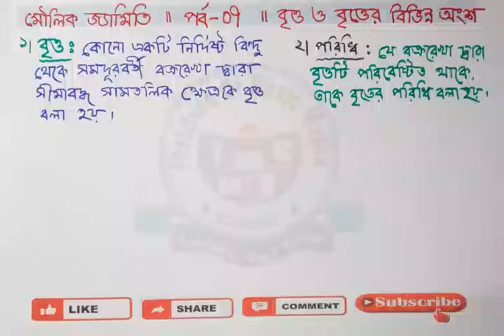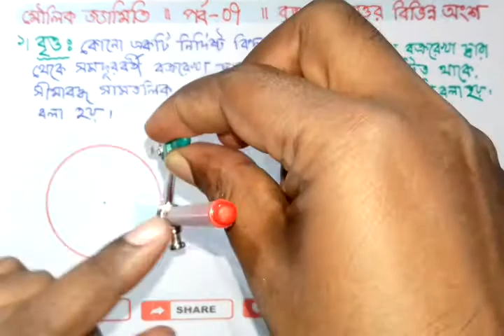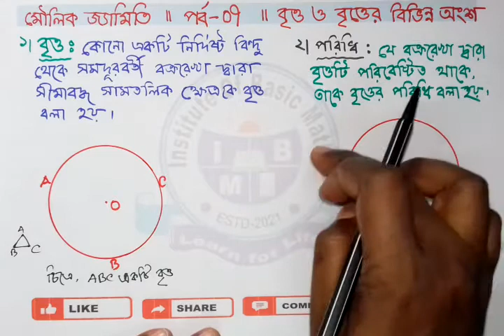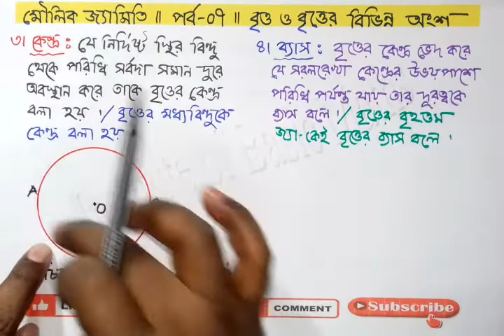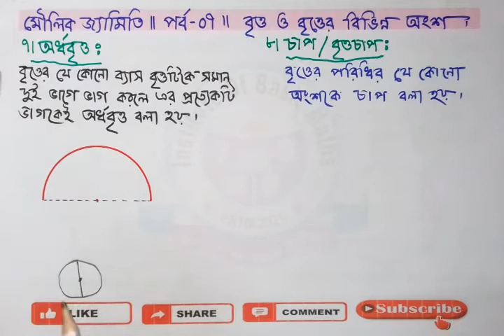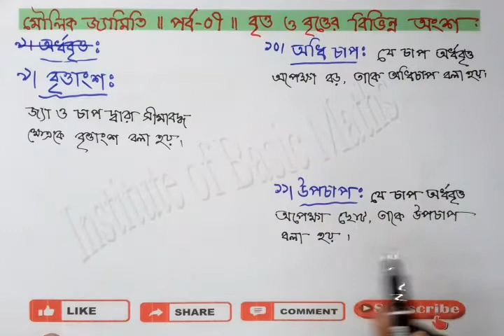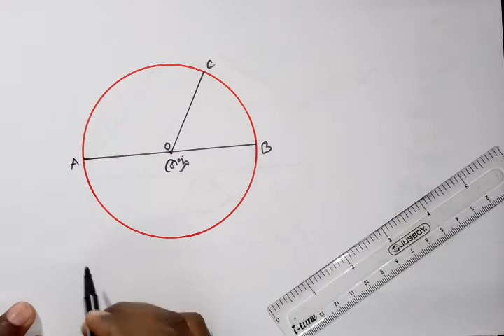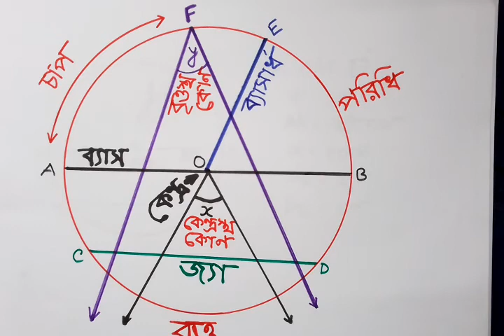বৃত্তের বিভিন্ন অংশ | জ্যামিতি | পর্ব-০৭ |Circle | Parts of a Circle | Geometry | Part-07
পর্বঃ ০১
এই পর্বে - জ্যামিতির পটভৃমি, জ্যামিতি অর্থ, জ্যামিতির সংগা, বস্তু, স্থান, মাত্রা, ঘনক, গোলক, বেলন / চোঙ ও পিরামিড নিয়ে আলোচনা করা হয়েছে।

* পর্বঃ ০২ -- বিভিন্ন রেখা, রেখাংশ, রশ্মি, বিন্দু ও তল নিয়ে বিস্তারিত আলোচনা করা হয়েছে এই পর্বে ।

* পর্বঃ ০৪ -- বিভিন্ন কোণ ( ছেদক, একান্তর কোণ, অনুরূপ কোণ,  অন্তঃকোণ, বহিঃ কোণ ) সম্পর্কে  অনেক অজানাকে জানতে পারা

* পর্বঃ ০৫ -- ত্রিভুজ সম্পর্কে অনেক কিছু জানতে পারা ( ত্রিভূজ, প্রকারভেদ, সমবাহু ত্রিভূজ, সমদ্বিবাহু ত্রিভূজ, বিষমবাহু ত্রিভূজ, সমকোণী ত্রিভূজ, সূক্ষ্নকোণী ত্রিভূজ, স্থূলকোণী ত্রিভূজ, মধ্যমা, অতিভূজ )

* পর্বঃ ০৬ -- চতুর্ভুজ  সম্পর্কে অনেক কিছু জানতে পারবে এই লেকচারে। ( চতুর্ভূজ, আয়ত, সামান্তরিক, বর্গ

* পর্বঃ ০৭ -- বৃত্ত সম্পর্কে অনেক কিছু জানতে পারবে এই পর্বে। ( বৃত্ত, পরিধি, কেন্দ্র, ব্যাস, ব্যাসার্ধ, জ্যা, চাপ, উপচাপ, অধিচাপ, বৃত্তস্থ কোণ, কেন্দ্রস্থ কোণ, স্পর্শক ইত্যাদি বিষয়ের সঙ্গা সম্পর্কে আলোচনা করা হয়েছে এই পাঠে।)
Link:

পরবর্তী  ক্লাসগুলোতে যা যা  শিখবে -

* পর্বঃ ০৮ -- গণিতের অনেক অজানাকে জানতে পারা
Link: